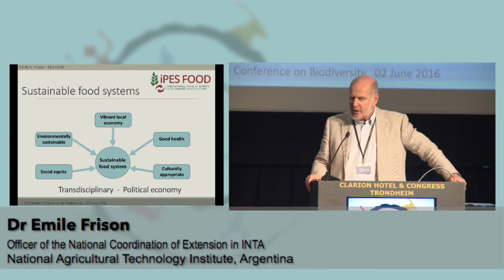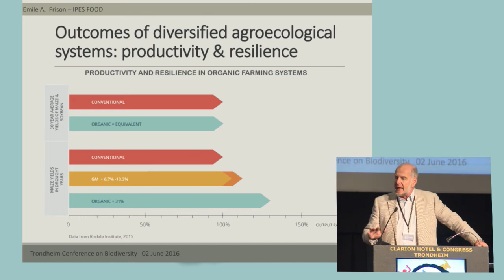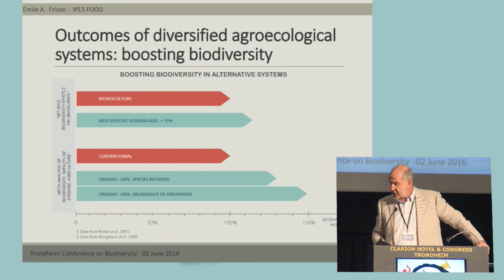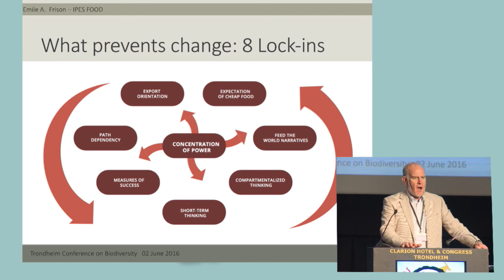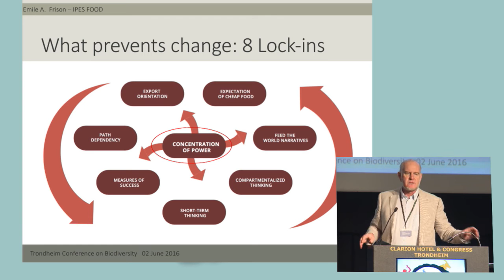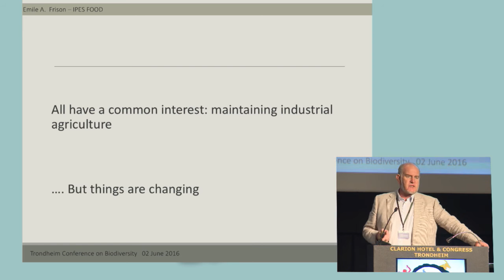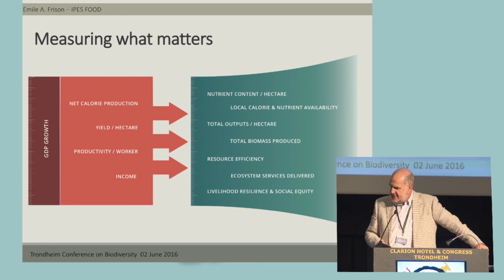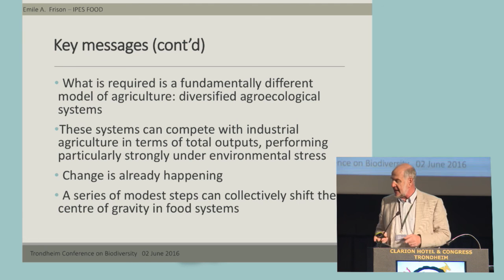Dr. Emile Frison speaks at Trondheim Conference 2016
Dr. Emile Frison, member International Panel of Experts on Sustainable Food Systems (IPES-Food) and former Director General of Bioversity International.

Speaks on Transformation of food systems.

The evidence for the need of a major transformation of our food systems is now overwhelming. From the degradation of ecosystems to the fragility of farmer livelihoods in many parts of the world; from the persistence of hunger and under-nutrition to the rampant growth of obesity and diet-related diseases. We explore the potential for a shift to occur from current farming systems to systems based around diversified agroecological farming and show how these systems can succeed where current systems are failing, namely in addressing simultaneously problems of food security, environmental protection, nutritional adequacy, social equity and locally-led development. We analyse why a transition is not happening faster and describe eight mutually reinforcing lock-ins that represent strong obstacles to change. We then present eight emerging opportunities whereby, the foundations of the desired transition are already being laid by farmers, consumers, civil society and present seven key recommendations for supporting the shift towards diversified agroecological systems.